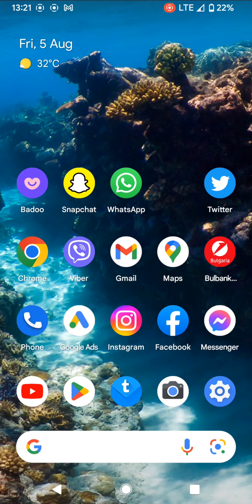How to upload video to Instagram reels